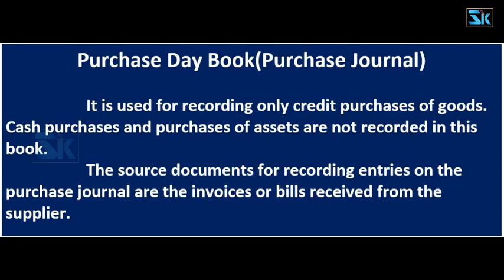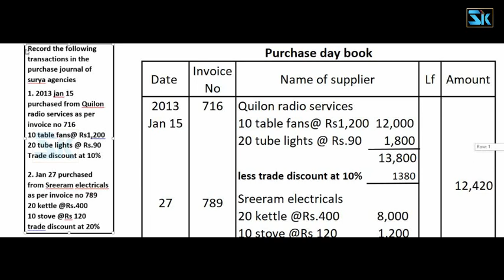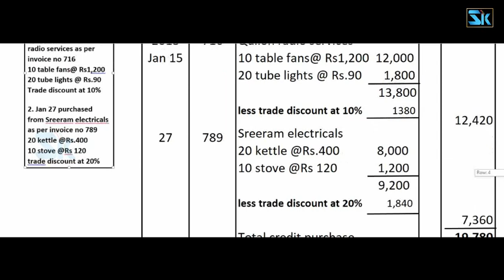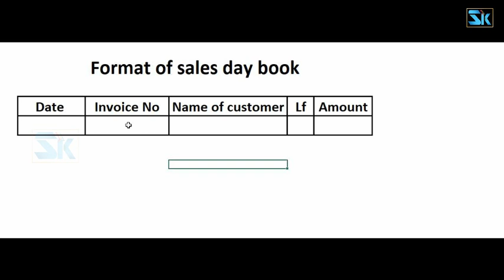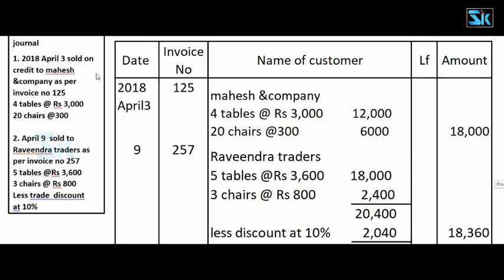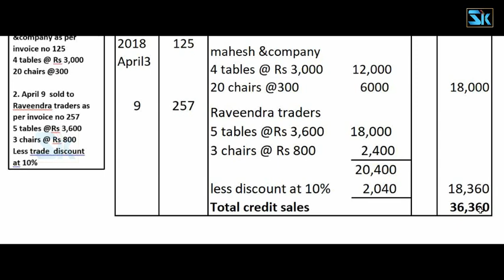Purchase daybook & sales day book| Accounting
In a way that beginners understand